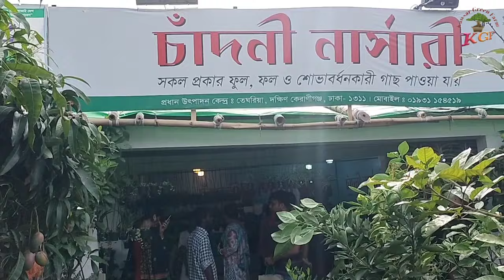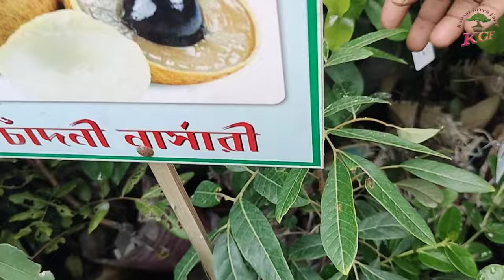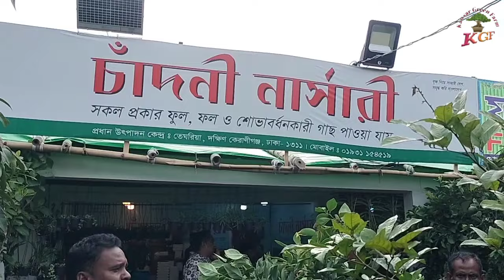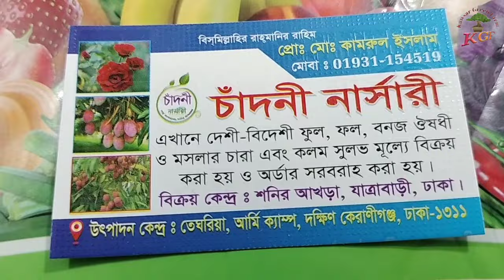জাতীয় বৃক্ষ মেলা ২০২৪ | চাঁদনী নার্সারি | কম দামে গাছ বিক্রি করে | kawsar green farm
জাতীয় বৃক্ষ মেলা ২০২৪
চাঁদনী নার্সারি
কম দামে গাছ বিক্রি করে
সাবেক বাণিজ্য মেলার মাঠে জাতীয় বৃক্ষ মেলা।
চলে আসুন জাতীয় বৃক্ষ মেলা ঘুরে যান একবার হলেও।
বিভিন্ন প্রকার দেশি-বিদেশি অনেক গাছ রয়েছে।
জাতীয় বৃক্ষ মেলা
বৃক্ষ মেলা ২০২৪
চাঁদনী নার্সারি
সায়েম নার্সারি
বরিশাল নার্সারি
ডিপ্লোমা কৃষিবিদ নার্সারি
হোসেন নার্সারি
আশুলিয়া গার্ডেন সেন্টার
kaesar green farm
দেশি-বিদেশি আম গাছ
দেশি বিদেশি বিভিন্ন জাতের ফল গাছ
দেশি-বিদেশি ফুল গাছ
ma nursery
বিদেশি নারকেল

গাছের রোগবালাই ও খাদ্য সম্পর্কে জানতে আমাদের সঙ্গে যোগাযোগ করতে পারেন।
বৃক্ষ মেলা সম্পর্কে কোন তথ্যের জন্য আমাদের সঙ্গে যোগাযোগ করতে পারেন।
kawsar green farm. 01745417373